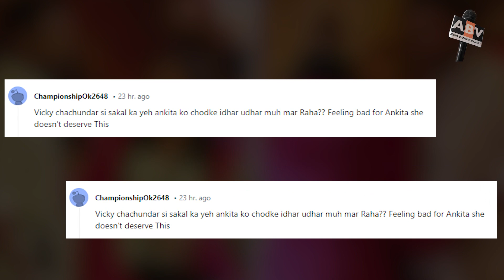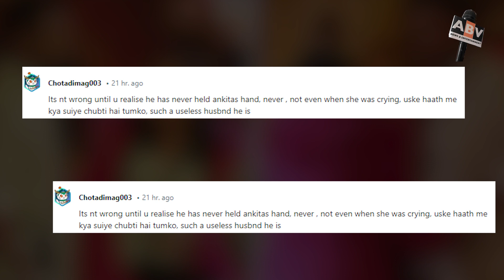Bigg Boss 17 Update : अंकिता लोखंडे को छोड़ विकी जैन ने थामा सना रईस खान का हाथ, भड़के फैंस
Bigg Boss 17 Updates : Vicky Jain Left Ankita Lokhande And Held Sana Raees Khan's Hand...